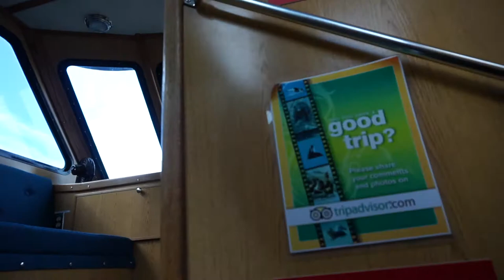A Whole Pod of Killer Whales!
We went whale watching in Telegraph Cove and spotted a whole pod of killer whales! The whole day was absolutely magical.